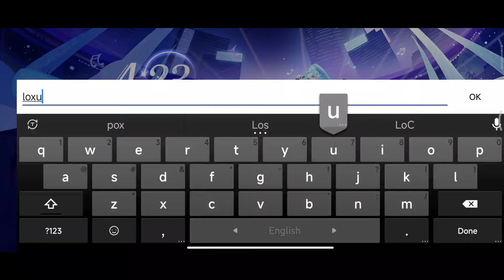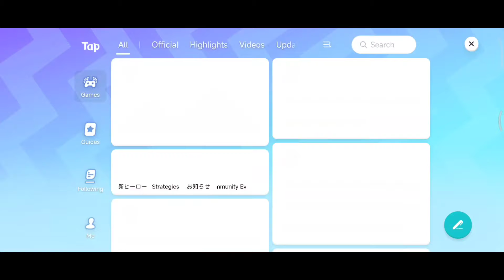Flash Party #1 | Android & ios Gameplay 2022 | loxun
🎮 Hey Friends! Watch me play

🎮 Flash Party

📱Device- mi 11X

❌❌Not Promotion❌❌ ❤️

⭕ABOUT⭕

About

Lay the smackdown on your opponents in a variety of multi-platform arenas by knocking them off the stage and into the stratosphere. Dominate in various game modes that include 1v1, 2v2, Brawl, Arena and Soccer Showdown, each with their own victory conditions.

Unlock rewards like rare costumes, KO effects, as well as coins you can use to redeem items. Level up your heroes and increase your player proficiency the more you play!

KNOCK OUT OPPONENTS TO WIN

Just like traditional platform fighting games, your goal in Flash Party is to KO your opponents - by knocking them off stage and sending them beyond the stage's boundaries! Featuring a platform stage (and sometimes with additional ledges), your hero will have a value that increases every time it gets hit. The higher the value, the more likely you'll be knocked off the stage. Victory conditions vary depending on the chosen game mode: 1v1, 2v2, Brawl, Arena, and Soccer Showdown.

CHOOSE YOUR COMBAT STYLE

Choose from a wide range of heroes, including melee fighters, ranged archers, and casters that utilize traps. Find the one that suits your own playstyle and master their distinct fighting arts as you breeze through battles with epic combos! Unlock special skills unique to each hero and use 'em to your advantage in battle.

EXPERIENCE DIFFERENT MAPS

Choose from a variety of maps, all of which are designed to illustrate our heroes' hometowns. Current maps include Sivi's Studio, Olympus, Center School, Macalon Paradise, and Jotunheim, and each one has varying quirks corresponding to different game modes and special events. The maps, levels, rules, and mechanisms are changed on a rotational basis, bringing you a unique game experience every day.

CUSTOMIZE YOUR LOOKS

Dress up your heroes in adorable costumes, change up your KO effects and respawn pods. Rock the stage with fancy looks and jaw-droppin' combat!

MEET AND PLAY WITH FRIENDS

Met some players you enjoy sparring with and want to befriend them? Add 'em as friends using the in-game Friends system. Think you can easily surpass their scores? Challenge them to a friendly battle with a simple tap of a button! What's a platform fighting game without a lil' friendly competition now and then?

CREATE AND JOIN FRIENDLY BATTLES

Set up custom rooms for Friendly Battles, or Quick Join public battles to fight or even just to spectate matches. Tailor the battle according to your needs, be it for practice, a casual tournament, or a quick get-together with your friends.

Get access to exclusive events and live broadcasts, meet like-minded players and interact with the game developers to better our gaming experience.

Official Twitter: @PlayFlashParty

Available Text Languages

English, Chinese (Simplified and Traditional), Japanese, Thai, Bahasa Indonesia, Korean, Spanish, Portuguese, French, Russian

CONFIGURACION PERFECTA para SAMSUNG,A3,A5,A6,A7,J2,J5,J7,S5,S6,S7,S9,A10,A20,A30,A50,A70